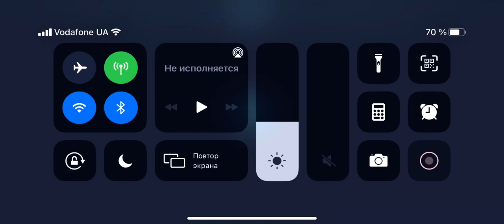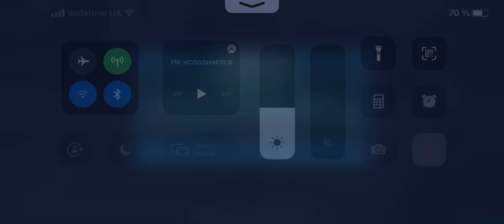21 февраля 2021 г.